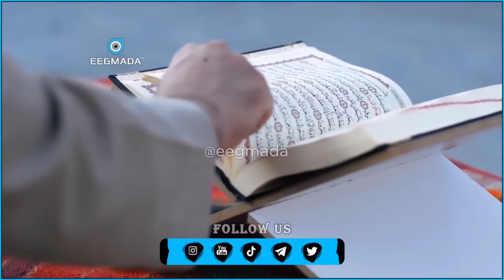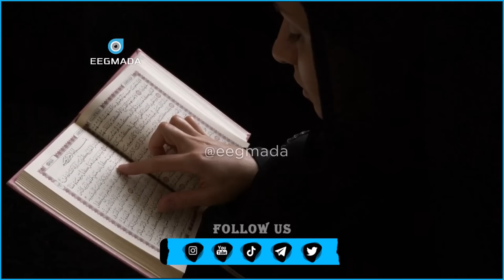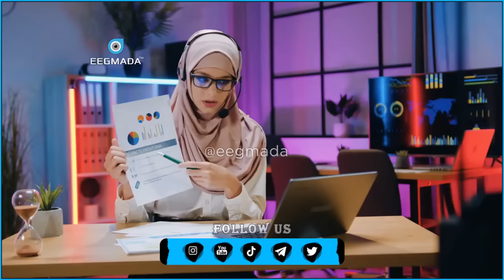Nolashii Hadaf leh ayaa Qiimo leh ✍🔥 Muxaadaro Nolashaada badaleysa 100% | Sheekh Mustafe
1) This video has no negative impact on the original works.
2) This video is also for teaching purposes.
3) It is transformative in nature.
4. Video clips were used for a very small part to help understand.
5) I only used bits and pieces of the videos to get point across where necessary.